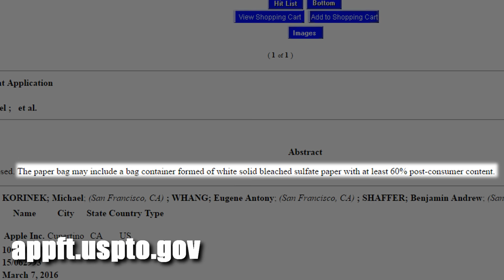Анджелина Джоли и Брэд Питт разводятся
Выпуск №408.

Новенькое в блоге:
Сколько птичек на фото? -